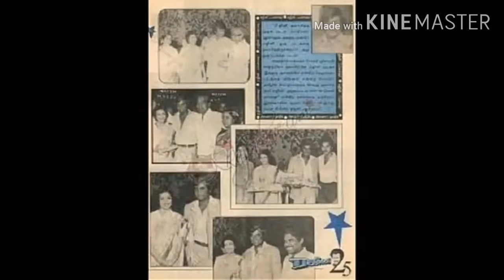Rajinikanth Childhood rare Unseen photos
Rajnikanth,
Actor Rajnikanth childhood photos,
Childhood Rajnikanth unseen photos,
photos,
unseen photos,
Rajinikanth,
Rajini rare photos,
சூப்பர் ஹீரோ,